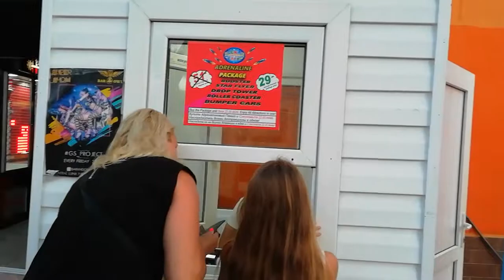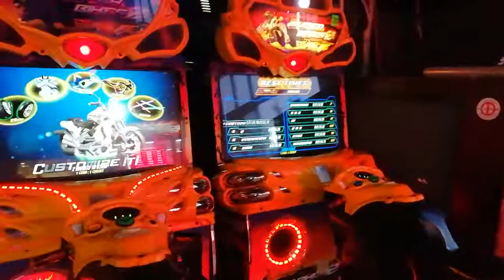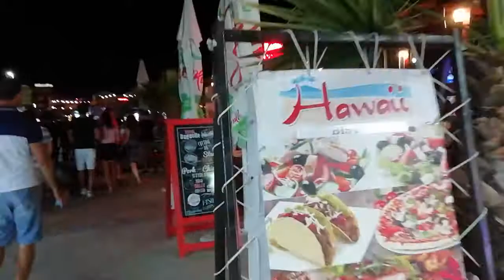Солнечный берег. Парк аттракционов. 29.07.2019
В Солнечном берегу Болгарии, возле набережной, есть парк аттракционов. Это "рай для детей" - парк аттракционов. Взрослые тоже находят здесь увлекательные развлечения. Карусели, качели, батуты, "американские горки" и многое другое. Есть отдельный павильон с настольными играми и игровыми автоматами. Желающих посетить аттракционы очень много. Весело, ярко, красиво и увлекательно. Много баров и ресторанов. Посетите парк аттракционов в Солнечном берегу и вы получите массу незабываемых впечатлений, а ваши дети будут просто в восторге!

Узнать больше о Болгарии, забронировать жилье и приобрести недвижимость вы можете на сайте компании